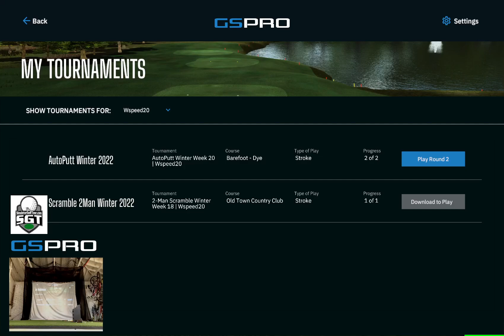SGT AutoPutt Tour / Barefoot Dye / Round 2